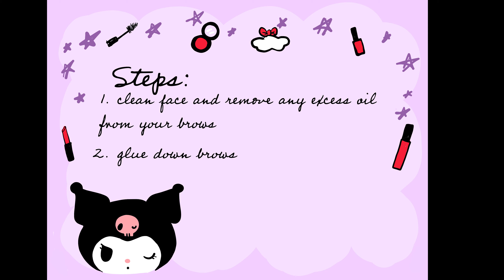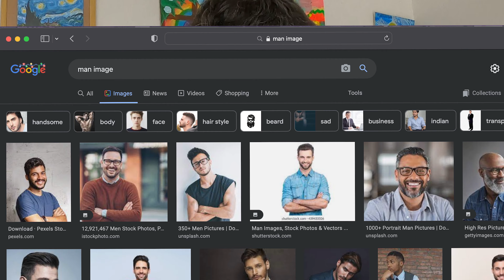Drag with Jared :)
A quick vlog/tutorial on how to get into drag with my great friend Jared :) GET INTO IT !!